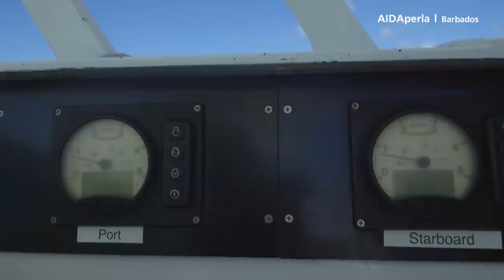Prime Time Magazin #242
Heute im Prime Time Magazin: Liebe, Liebe, Liebe! Ein Antrag, ein karibischer Ausflug und Caro sucht ihr Herzblatt. Es ist schön, dass es Euch gibt! Schönen Valentinstag! ❤️